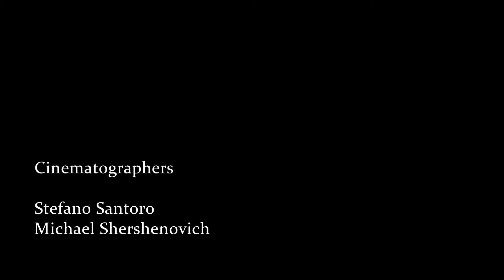giulia rosario 2